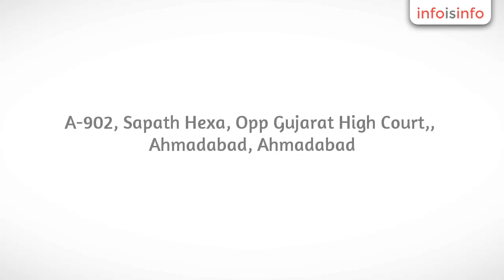It Companies in Ahmadabad - Best Tablet PC EXIRIA TABLET - InfoIsInfo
Best Tablet PC EXIRIA TABLET, It Companies in Ahmadabad.

IT Solution Provider Firm, IT Company in Ahmedabad, Gujarat. We are Also Manufacturing tablet pc. Exiria Also Known as : Best IT Company in Ahmedabad, Gujarat. If You are Looking for Tablet pc to Buy in India. We have EXIRIA Tablet PC with Best Tablet of The Year By Satisfied Customer. 8 Inch White Tablet with Multi touch LED HD Screen